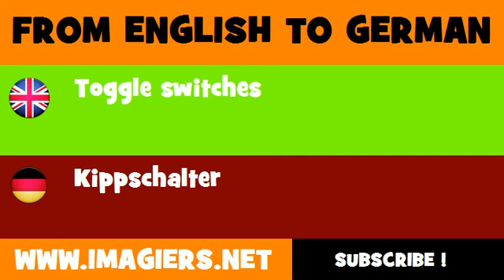FROM ENGLISH TO GERMAN = Toggle switches